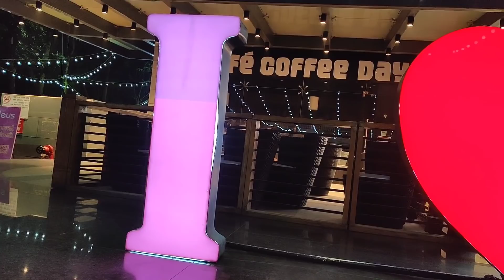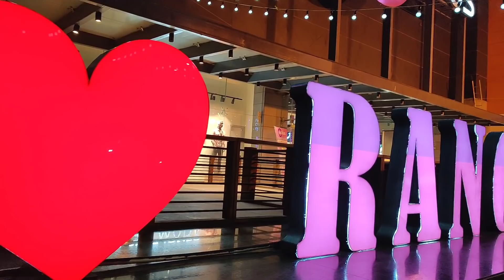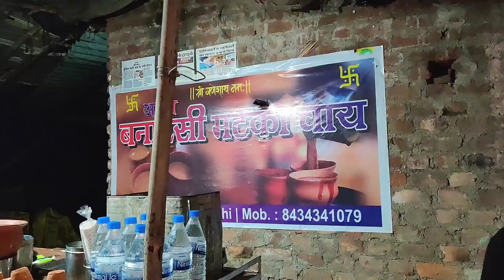Uppar Bazar wholesale Market Ranchi ||Ranchi का सबसे सस्ता Market 🛍️ || Nucleus Mall || JSM Vlogs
Uppar Bazar wholesale Market Ranchi || Ranchi ka sabse Sasta Bazar || Nucleus mall Ranchi || Ranchi Vlog - 3 || Jyoti Shree Mahato || JSM vlogs || Ranchi tour

hy everyone today i am sharing ranchi cheapest wholesale Market explore , nucleus Mall and masti time with sristi , i hope aapko ye video achhi lagegi ❤️